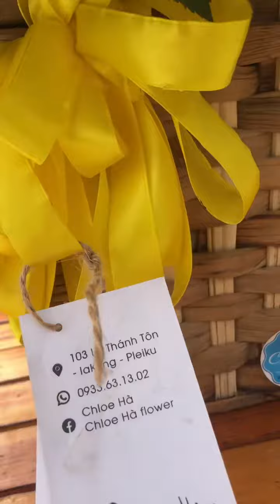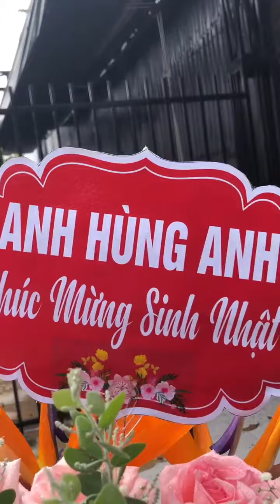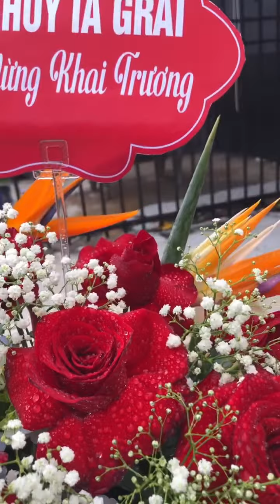Nghệ thuật bó hoa tươi phần 19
Nội dung  tiêu đề
➤ Nội dung tóm tắt liên quan đến video
👉 My Ia Grai là kênh cung cấp các thông  tin hữu ích về mọi khía cạnh của đời sống, văn hóa, an ninh-chính trị, trật tự an toàn xã hội, nhắm giúp mọi người có cái nhìn đa chiều về các vấn đề quan tâm. Video dựa trên các quan điểm cá nhân và tổng nghiên cứu từ các nội dung chính thống.
➤ Chân thành cảm ơn các anh chị đã quan tâm theo dõi, lắng nghe và ủng hộ; Chúc các anh chị và gia định luôn mạnh khỏe, bình an, thành công trong cuộc sống.
➤ Cảm ơn bạn đã theo dõi! Chúc bạn và gia đình sức khỏe, hạnh phúc, bình an và thành công trong cuộc sống!